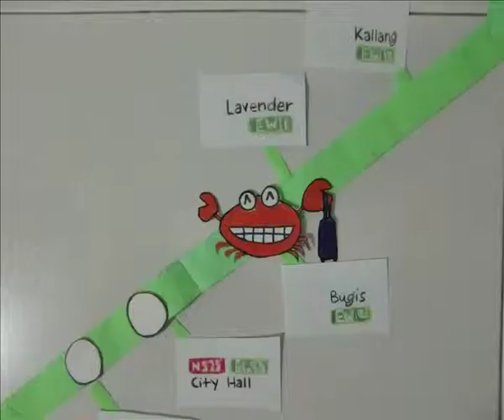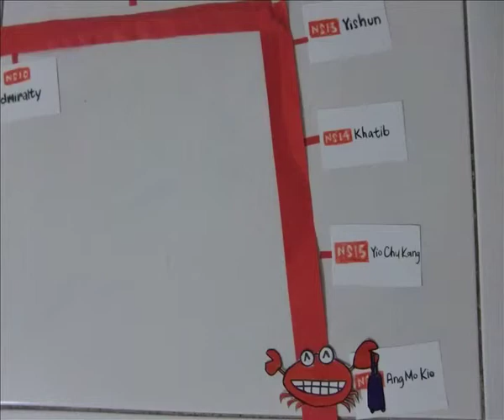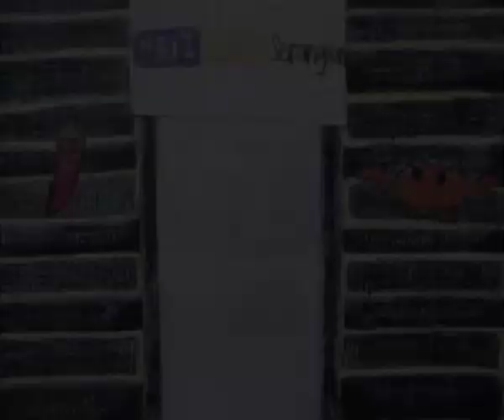The Search For My Love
Our HOME is connected throughout the entire island from the Changi Airport to Joo Koon, from Jurong East to Marina Bay. Xiao Xie travels around the city to search for his childhood mate - Lilli. At the same time, viewers see different images that showcase different parts of our Singapore.